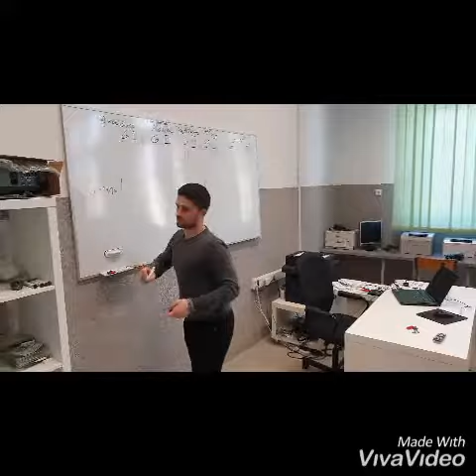Wolontariusze 3 w PSP 3 Brzeg